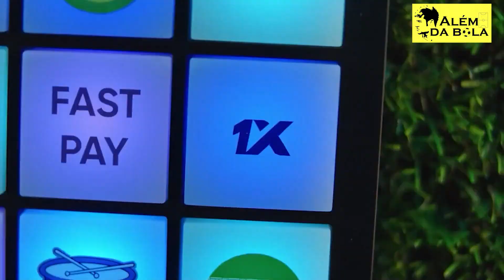VAMPETA DEVENDO PENSÃO E COM CONTAS BLOQUEADAS FOI ALVO DE ACUSAÇÕES FORTES DE SUA EX-MULHER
Casamentos, separações, pensões e dívidas na justiça. Vampeta traz consigo muito mais que boas resenhas dos tempos de bola. Hoje o Ex-jogador tem uma dívida imensa com sua ex-esposa e as filhas e a ex acusa Vampeta de até ameaçar as filhas.
 Mas afinal Vampeta deve mesmo?
 O Ex-jogador está passando sufoco financeiro?
 Fica tranquilo que eu vou te contar, mas antes se você ainda não é um inscrito no nosso canal se inscreva agora mesmo para apoiar o nosso trabalho e assim você recebe mais vídeos como esse.
  Agora vamos.
"Quando as meninas cobram, ainda são bloqueadas, s### e am por ele", contou a ex- Mulher Vampeta Roberta Soares que teve um relacionamento com o jogador por 13 anos.
 Hoje Vampeta é comentarista na Jovem Pan, sempre ligado ao tempo de jogador por suas resenhas até mais pela bola que jogava, e é preciso dizer que Vampeta jogava MUITA BOLA.

🎬 Créditos das Imagens: Reprodução, Jovem Pan, Arquivo Corinthians, Globo.